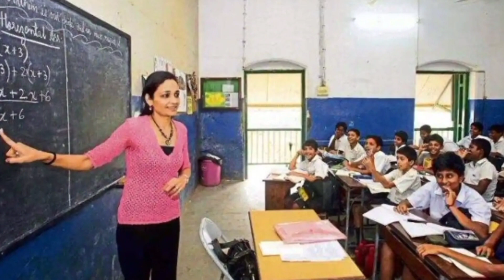पढ़ने की लत कैसे लगेगी ?खून खोल उठेगा powerfull motivation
is video me jo loge aalsi hote hai ,padhte nahi hai unke liye ye motivation Diya gya hai ye motivational video देखकर आपका खून खोल उठेगा पढ़ने की लत लग जायेगी

tips on how to study
tips on how to study for exams
how to study better
monday motivation
monday inspiration
motivation story
inspirational
inspirational thoughts
inspirational quotes in hindi
study motivation
smart study
motivational quotes
inspire